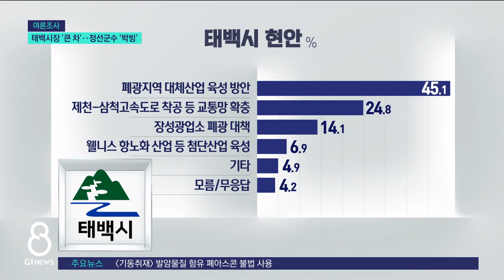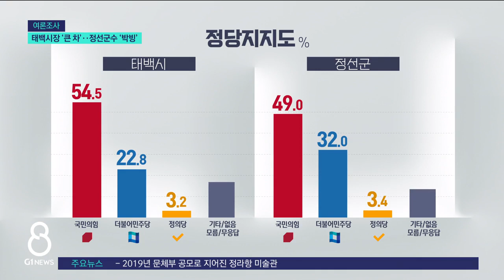[G1뉴스] 태백시장 '큰 차'..정선군수 '박빙'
*조사의뢰 : G1방송, KBS춘천방송총국, 춘천MBC, 강원도민일보, 강원일보

*조사일시 : 2022년 5월 16일~5월 20일 (5일간)

*조사지역 및 대상 : 도내 18개 시군 거주 만 18세 이상 남녀

*조사방법 : 면면접원에 의한 전화면접조사
(100% 휴대전화 가상번호)

*표본오차 :
- 강원도 : ±1.0%p (95% 신뢰수준)
- 18개 시군 개별 : ±4.4%p (95% 신뢰수준)

*표본크기 : 강원도 9,000명(강원도 18개 시군별 각 500명씩)

*응답률 : 20.5%(총 43,834명과 통화하여 그 중 9,000명 응답 완료)
- 강릉시 18.5%
- 동해시 16.5%
- 삼척시 20.1%
- 속초시 17.4%
- 원주시 15.9%
- 춘천시 18.1%
- 태백시 23.6%
- 고성군 21.0%
- 양구군 25.5%
- 양양군 17.9%
- 영월군 26.5%
- 인제군 20.9%
- 정선군 24.0%
- 철원군 20.6%
- 평창군 24.5%
- 홍천군 19.6%
- 화천군 24.2%
- 횡성군 23.4%

*피조사자 선정방법 : 성/연령/지역으로 층화된 가상번호 내 무작위추출

*가중치값 산출 및 적용방법 : 성/연령/지역별 가중치 부여(2022년 4월말 행정안전부 주민등록인구통계 기준)

*질문내용 : 후보 지지도, 정당 지지도, 시급현안 등

*기타 자세한 사항은 중앙선거여론조사심의위원회 홈페이지 참조.

[앵커]
이번엔 폐광지역인 태백시장과 정선군수 선거로 가 보겠습니다.

태백시장 선거는 이상호 후보가 크게 앞서는 것으로,

정선군수 선거는 두 후보가 오차범위 내 박빙인 것으로 나왔습니다.
보도에 모재성 기자입니다.

[리포터]
/태백시장 후보 지지도입니다.

국민의힘 이상호 후보 54.8%, 더불어민주당 류태호 후보 29.6%로,

이 후보가 오차범위 밖 우세를 보였습니다./

/연령별로 살펴보면 이 후보는 30대와 50대, 60대에서 과반의 지지를 얻은 반면,

류태호 후보는 40대에서만 근소하게 이 후보를 앞섰습니다./

/가장 시급한 현안에 대해서는,

폐광지역 대체산업 육성 방안이 45.1%로 가장 높았고,

제천~삼척고속도로 착공 등 교통망 확충, 장성광업소 폐광 대책 등이 뒤를 이었습니다./

/양자대결로 치러지고 있는 정선군수 선거에선

국민의힘 홍천식 후보 45.2%, 더불어민주당 최승준 후보 43.2%를 기록하며,

두 후보가 오차범위 내 접전 양상을 보였습니다./

/연령별로는 최승준 후보가 20대부터 40대까지 앞섰고,

홍천식 후보는 50대와 60대 이상에서 상대적으로 높게 나왔습니다./

/정선군의 시급한 현안이 무엇이냐고 물었습니다.

폐광지역 개발지원에 관한 특별법 시효 완전 폐지가 25.5%로 가장 많았고,

강원랜드 매출총량제 규제 완화, 도암댐 수질 개선 및 피해보상 등의 순으로 나타났습니다./

/폐광지역인 태백시와 정선군의 정당지지도를 살펴보면,

두 도시 모두 국민의힘이 50% 내외의 지지를 얻었고, 더불어민주당은 20~30%의 지지를 받고 있는 것으로 나타났습니다.

G1뉴스 모재성입니다./